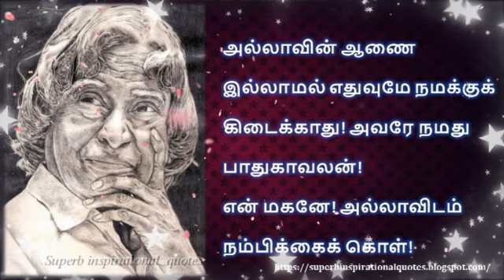அதிகம் பயணிக்காத | ஏ பி ஜே அப்துல் கலாம் சிந்தனை வரிகள் – 03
ஏ பி ஜே அப்துல்கலாம் காலம் சிந்தனை வரிகள் – 03 | APJ abdulkalam Kalam inspirational quotes in Tamil - 03

உங்களுக்கு எது போன்ற வீடியோகள் வேண்டும் என்பதை கமெண்டில் குறிப்பிடவும்

quotes of apj abdul kalam,
dr apj abdul kalam quotes,
அப்துல் கலாம்